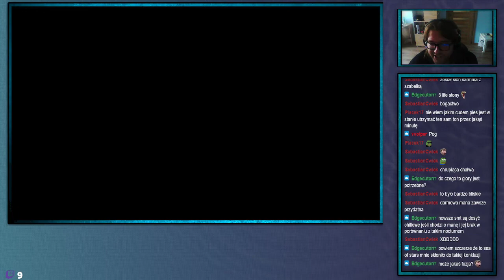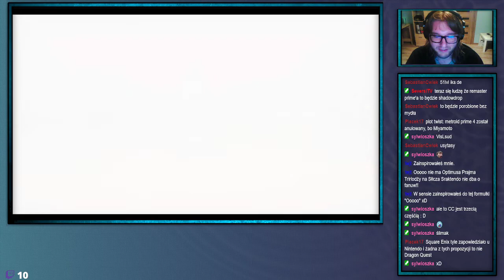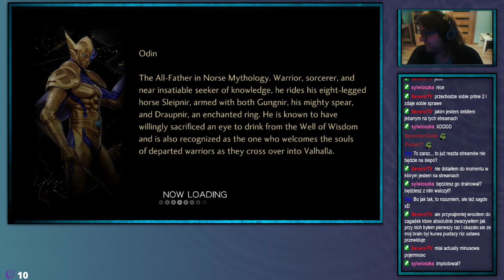ShinjiFaraday archiwum: Środowe Megumi Tensei Na pewno nie neutral edition—22—14.09.2022